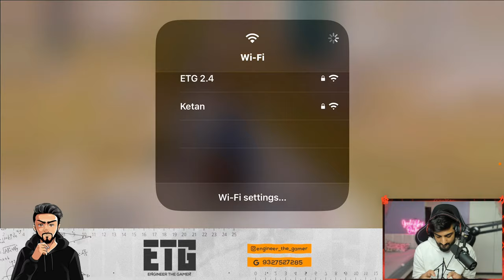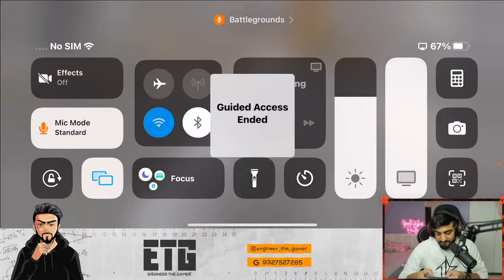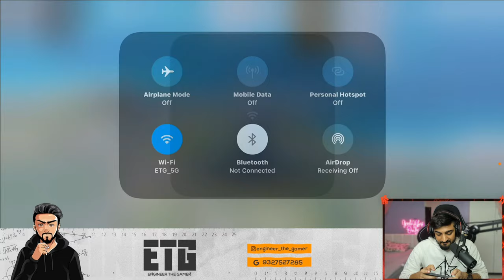Aggressive Raho Jaan De Denge Clutch ke Liye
You can Support from Here

- Respect Moderators.

GPU - RTX 3070 Ultra White
HDD - 1TB Seagate
RAM - 32GB Tridentz RGB
PSU - 750watt Thermaltek
CPU - Ryzen 9 5900x
Motherboard - Aorus B450 Elite
Monitor - Asus 27inch TUF